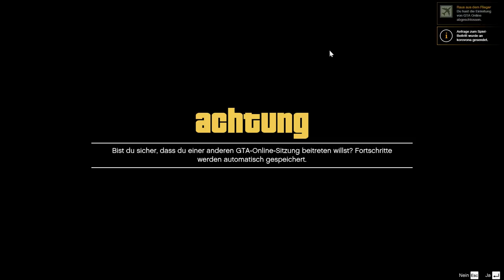Let´s Play Together GTA Online | Endlich zusammen | 001 | HD+ | German | Grand Theft Auto 5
INFORMATIONEN lesen KOMMENTARE schreiben

GTA Online endlich zusammen mit unserer kleinen Crew. Schreibt in die Kommentare obs euch gefallen hat und was wir alles machen könnten.